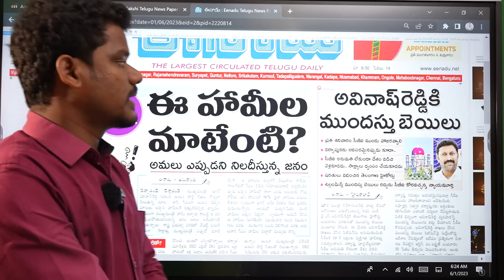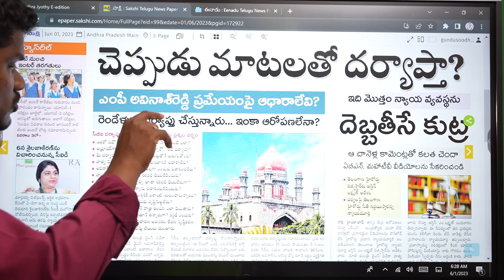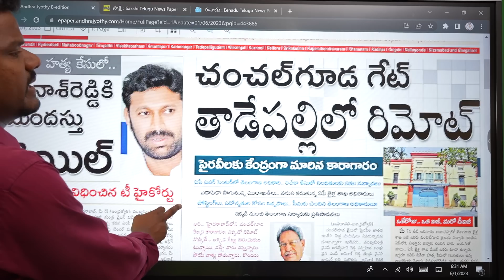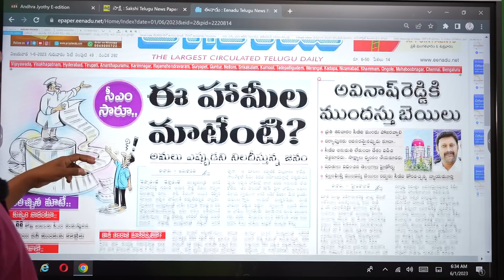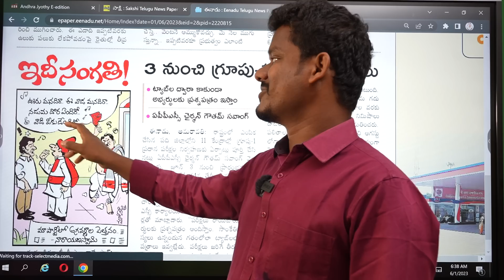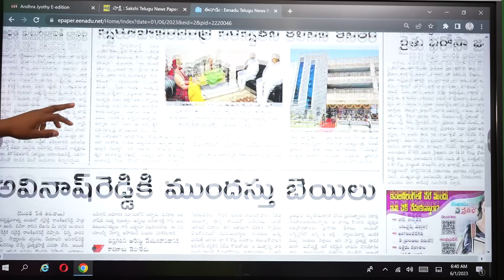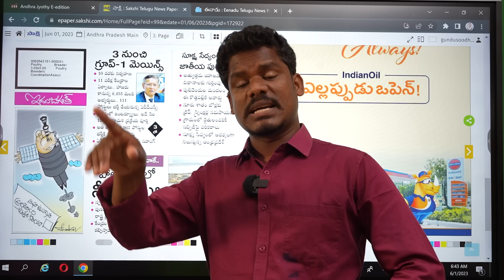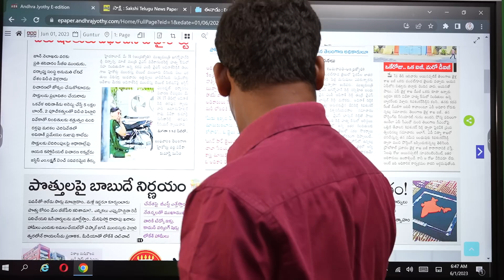June 1 News Papers: జ్యోతిలో సెన్సేషన్..! | ఈనాడులో జగన్ కి సూటి ప్రశ్న! | Sakshi- GundusoodhiPINN